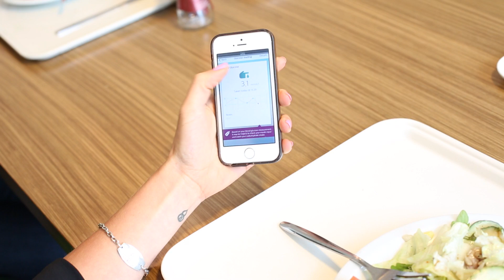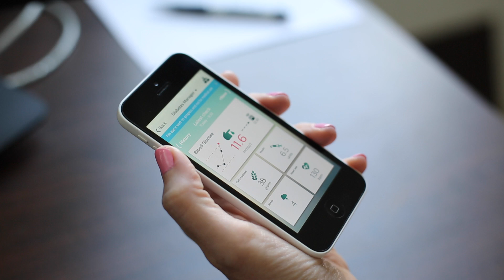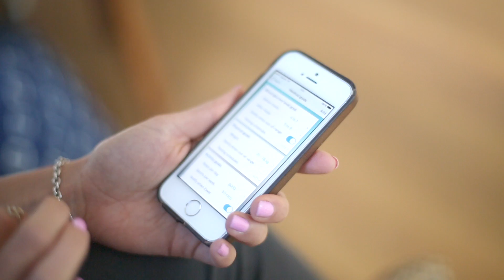Living with Diabetes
A look at a new Philips prototype that could help those with type-1 diabetes.